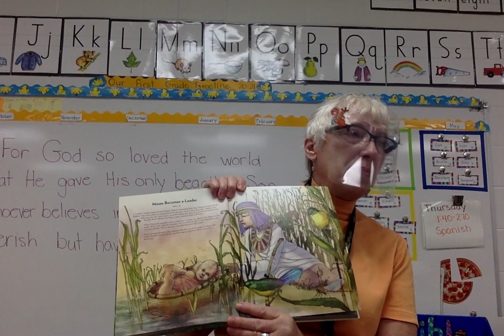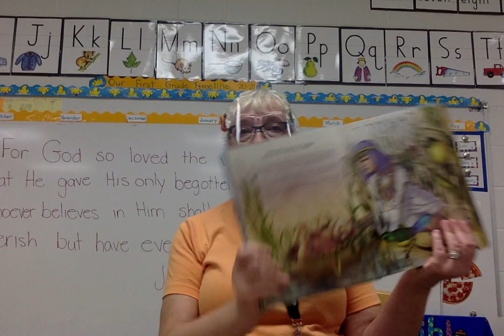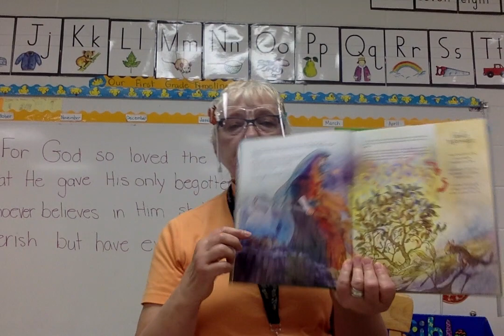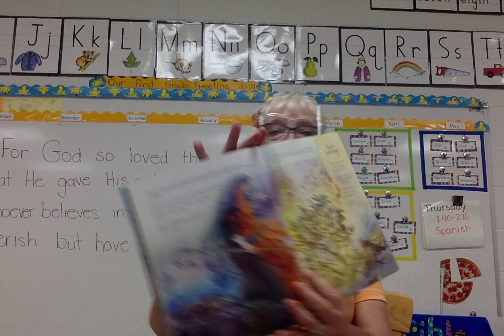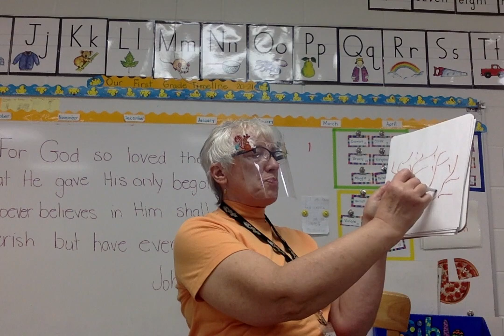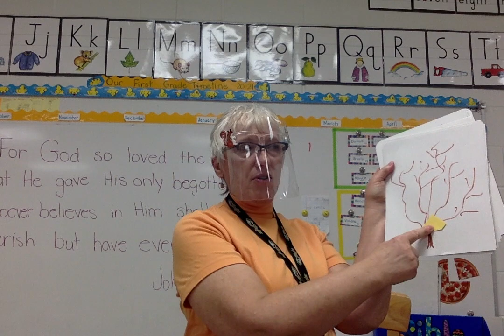Movie on 11 5 20 at 9 29 AM